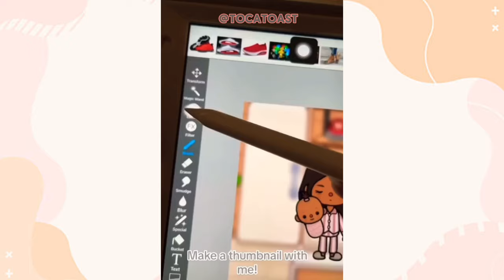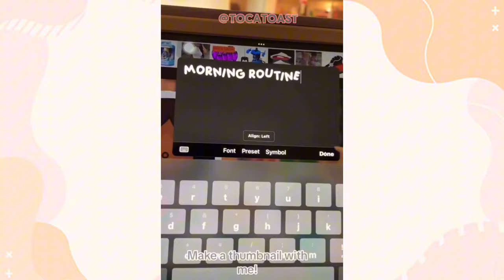AESTHETIC TOCA HACKS 💡🥯🌿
Help me achieve my goal of getting monetized by June! 💗

Bye Ashes! ✨